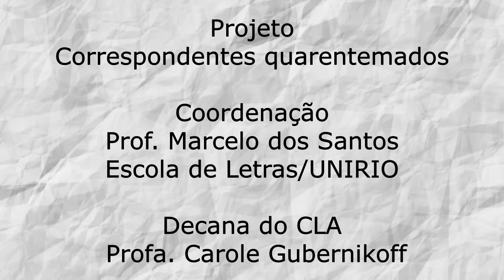Correspondentes QuarenteNados [3]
CULTURA UNIRIO NA SUA CASA EM TEMPOS DE QUARENTENA

Carta de "Guerrilheira" a "Sou mais um na estatística"

Leitura:
Profa. Fabiana Farias | Escola de Letras da UNIRIO